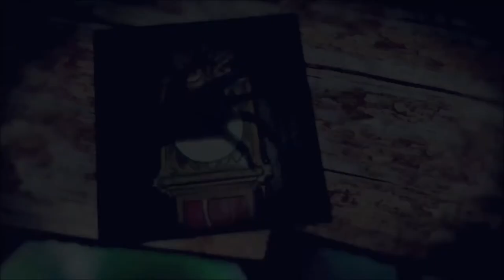2018 Fall GHS Band & Colorguard - Show Trailer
Here it is .We've got an early sneak peak at our show for 2018. Any volunteers??? Join the GHS Eagle Band & Colorguard for a "ghostly" good time.